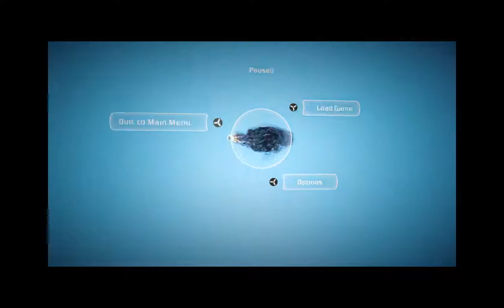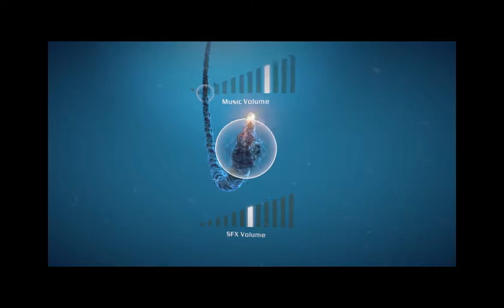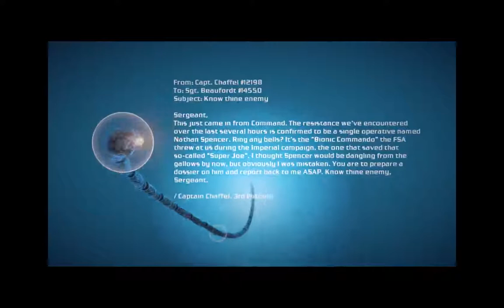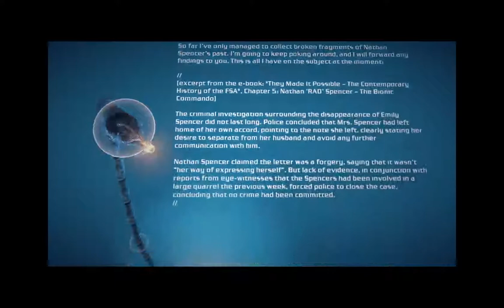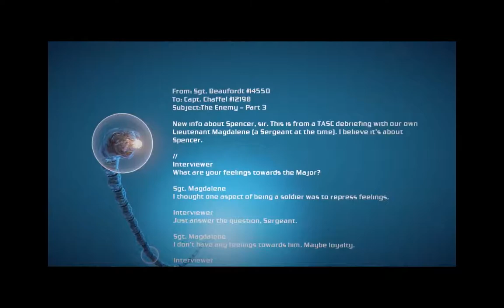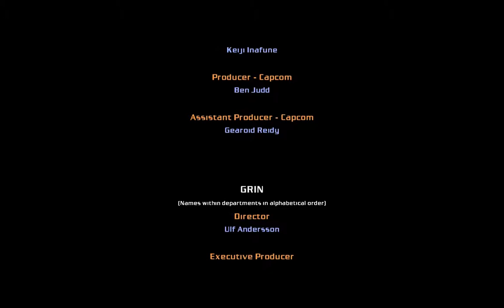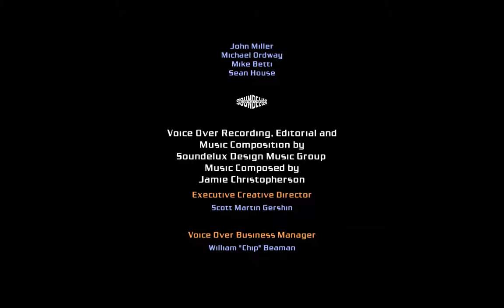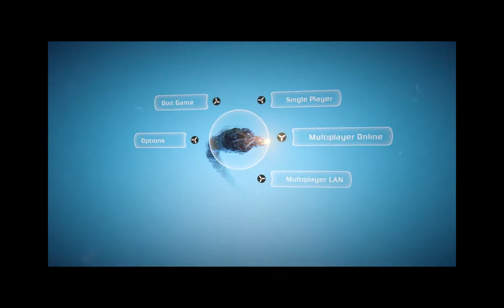Molly wants to play BIONIC COMMANDO '09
Part 2~~!